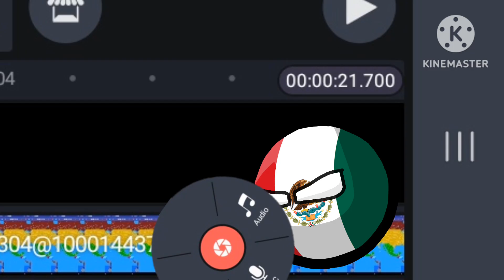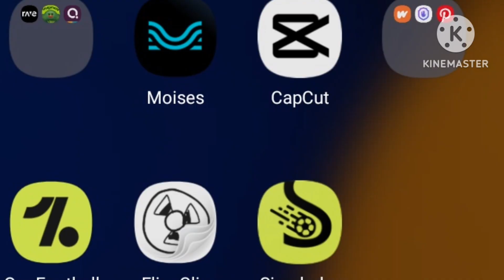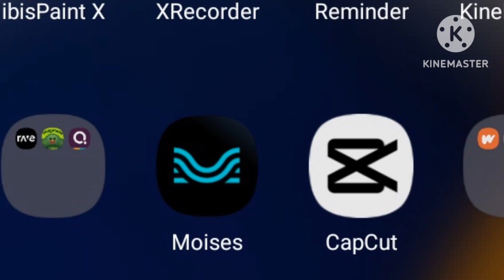México llega al Celular (parte 1) | Blanquitoball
parte 1 de una mini serie mía
y se preguntaba por q público este ahora es por q tengo unos problemas muy personales así q 😃